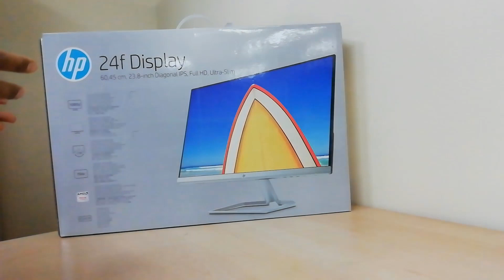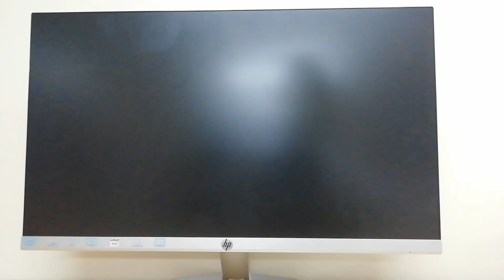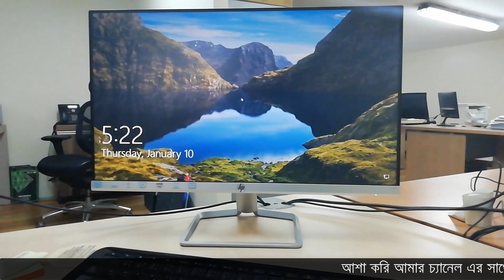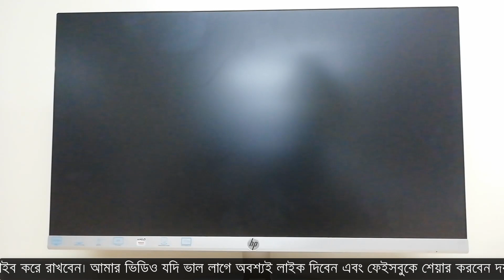HP 24f Display Unboxing And Review! Best Budget 24 Inch Monitor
HP 24f Display(2XN60AA)
Get the crisp picture quality you crave with this ultra-slim, micro-edge display, featuring eye-catching aluminium design and immersive ultra-wide viewing angles. From browsing content to streaming entertainment - it allows you to see your world in a whole new way.

On Amazon (PAID LINK)

Appealing, ultra-thin design
Built from lightweight, high-strength metal with a matte finish and high-polished resin, this ultra-slim display brings home a modern look and feel without the premium price tag.
Stunning from edge-to-edge
With its vivid IPS panel, this micro-edge display delivers ultra-wide viewing angles and crisp, clear picture quality. It’s an expansive viewing experience, perfect for dual display setups.
Packed with entertainment features
Experience the sharp, clear difference FHD resolution brings to all your content. And thanks to AMD FreeSync PC gaming is free of blur and lag.
Featuring
Full HD display / 1080p display
• Be prepared for brilliant visuals and crisp images with the unforgettable quality of this stunning FHD display.
Micro-edge display
• With virtually no bezel encircling the display, an ultra-wide viewing experience provides for seamless multi-monitor set-ups.
Step up to the best
• No matter where you stand, an HP IPS monitor delivers clear, vivid images. IPS technology ensures image accuracy and consistency across the ultra-wide viewing spectrum. Enjoy the same wide viewing experience as premium tablets and mobile devices.
AMD® FreeSync™ technology
• See and feel the difference of fluid, responsive gameplay. By synchronizing the refresh rate with your GPU, AMD® FreeSync™ makes display stutter, input lag, and screen tears ancient history
Share the panoramic view
• Vibrant detail from practically any position with consistent color and image clarity maintained across an ultra-wide 178° horizontal and vertical viewing angles.
Anti-glare panel
• Enjoy the sun and your favorite content with this anti-glare panel. Non-reflective and low gloss, means you'll get less glare while you're outside.
Compact, sleek design
• Get everything you need in one elegant package. Just one connection to the wall eliminates cable clutter. Slim design gives you more room for an enhanced computing experience.
Modern design
• With a sleek design this contemporary display perfectly compliments your latest device and seamlessly integrates within the modern home.
Adjust your view
• Adjust the screen to your personal preference with a 5° forward or 25° backward tilt.
Seamless visuals
• Videos and games come to life with less stutter or blur for more realistic play with smooth 5 millisecond gray-to-gray response time.
Low Blue Light
• Using the Low Blue Light mode subtly shifts your display’s colors to a warmer spectrum, while making whites more natural and putting less strain on your eyes.
Extreme detail
• Amazing clarity is delivered by 10,000,000:1 Dynamic Contrast Ratio for deeper blacks, brighter whites, and crisper colors.